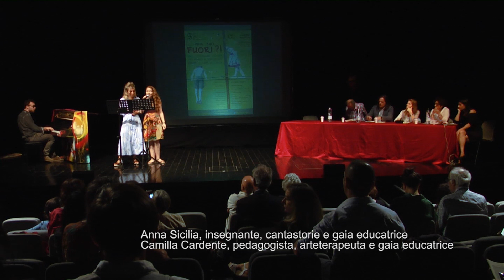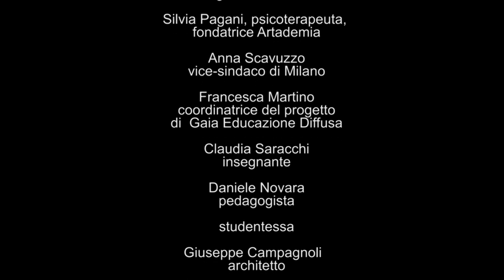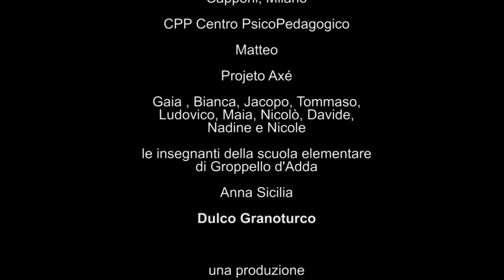gaia educazione diffusa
Da un progetto di Paolo Mottana in collaborazione con Francesca Martino,
Un documentario di Barbara Ferrari e Francesca Pennati.
Interventi di Paolo Mottana, Giuseppe Campagnoli, Massimo Cacciari, Loredana Leoni,
Remo Rostagno e moglie, Silvia Pagani, Daniele Novara, Gabriella Conte e altri relatori.

Il documentario non ha fini commerciali, comunque qualora comparissero soggetti ripresi in manifestazioni ampie che preferiscono non comparire vi preghiamo di segnalarcelo che provvederemo alla sostituzione delle immagini.